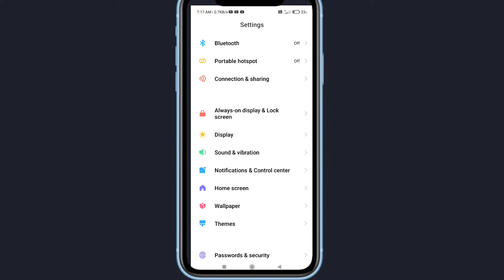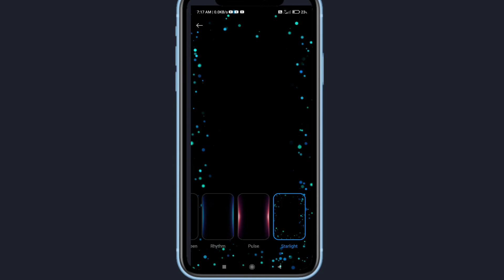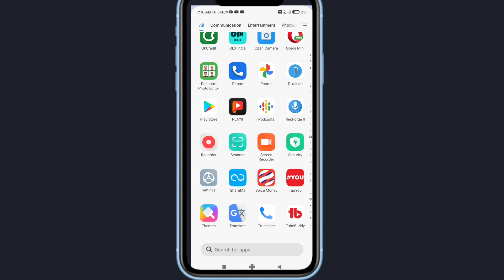mi phone me screen time kaise badhaye | redmi mobile me screen time kaise badhaye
Your Queries -